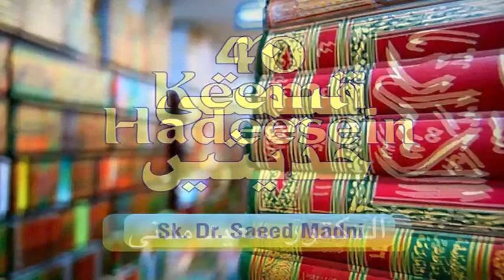DR SAEED MADNI EPI 9